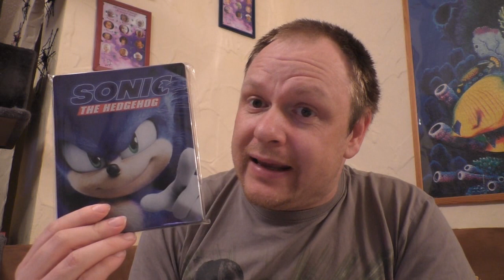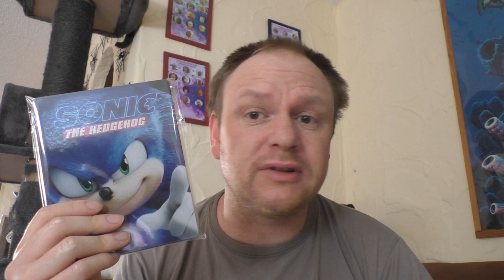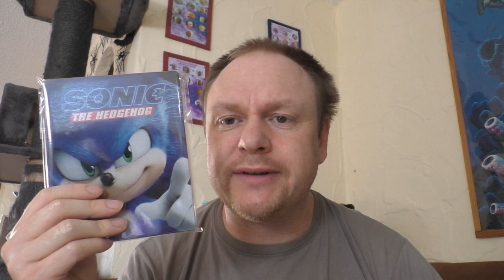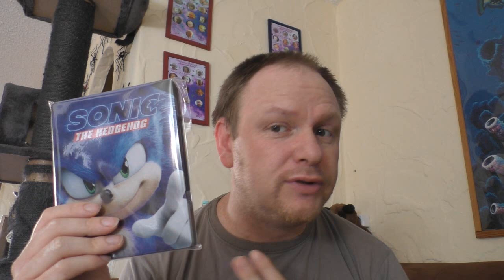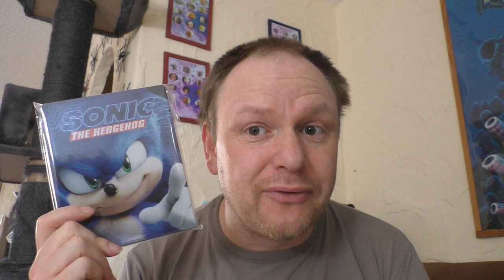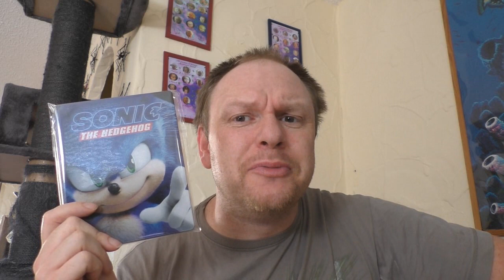Vorhees schaut an...SONIC - THE HEDGEHOG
Ich habe mir den Film SONIC - THE HEDGEHOG angesehen.

Wie der Film ist und wie es mir dabei ergangen ist seht ihr im Video :)

Hier kommt ihr zu meinen Shops wo ich alles bestelle:
Amazon.de
Steelbooks:

Hier könnt ihr mir weiter folgen und mich erreichen:
Letterboxed:

Euer Vorhees82